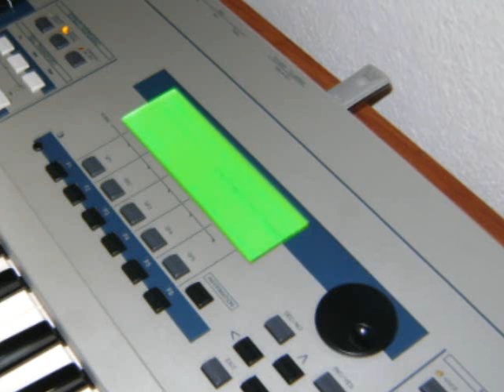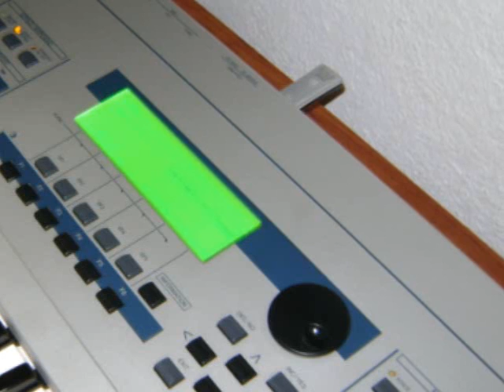souvenir part 2.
O.M.D. 2011.